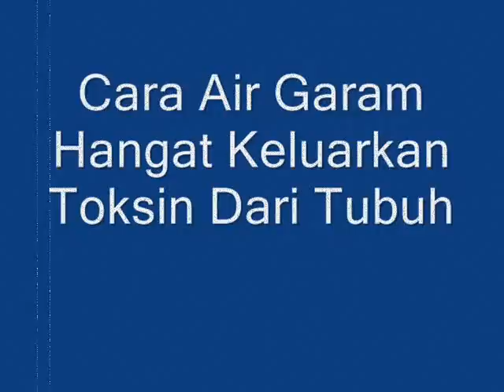Keluarkan Toksin Dari Tubuh Dengan Air Garam Hangat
Cara alami dan sederhana untuk mengeluarkan toksin atau racun dari tubuh adalah dengan menggunakan air asin hangat. Cara yang cukup mudah dan bisa dipraktekan di rumah ini adalah metode paling sederhana yang biasa dilakukan pada metode pengobatan China.